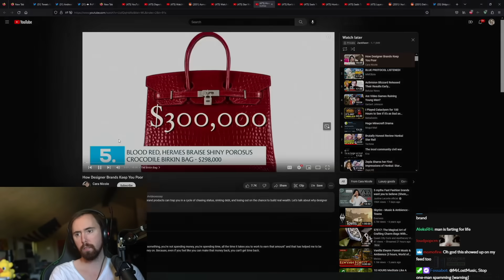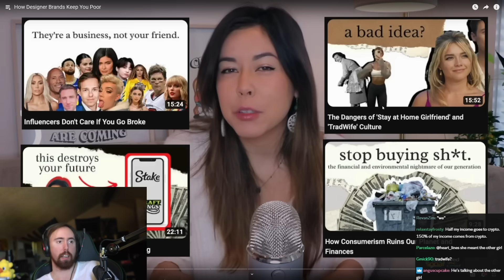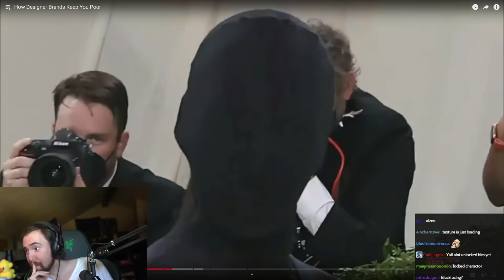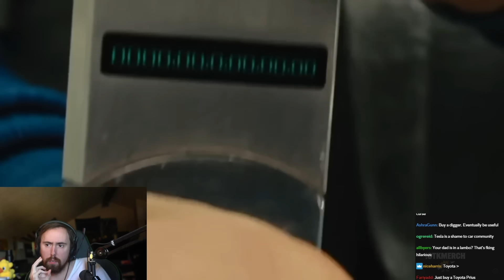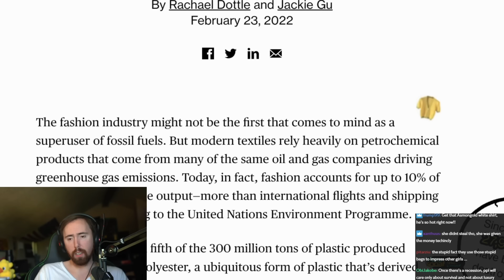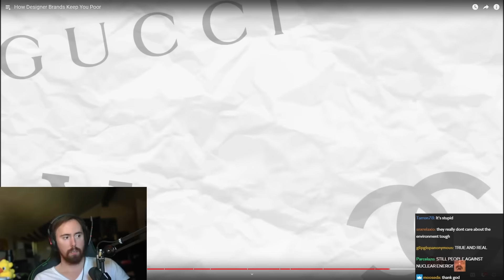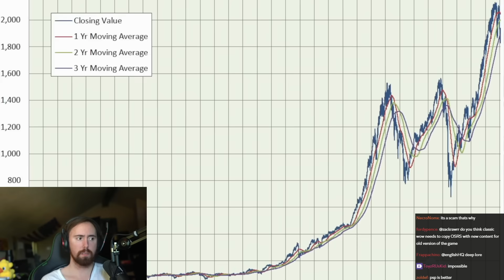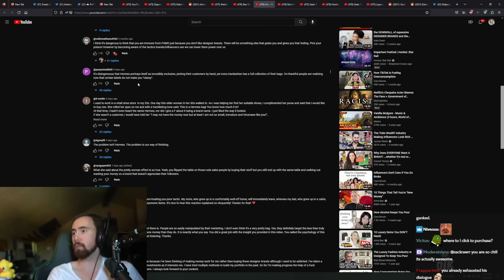How Designer Brands Keep You Poor | Asmongold Reacts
Why Designer Brands actually target the Poor, not the Wealthy.